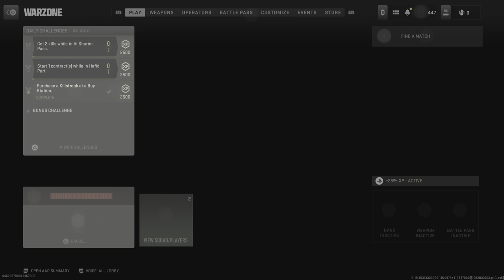Makin them look bad